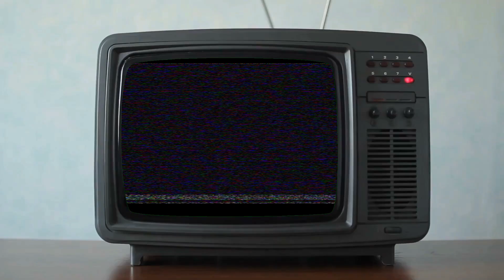SATANICE - ASTRALOPITECUS [OFFICIAL MUSIC VIDEO] (2022) SW EXCLUSIVE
EP: Erectoctomy
Releases: 2022
Genre: Extreme Metal
Location: Queretaro/Cancun, Mexico

Line-up:
Charlie - Vocals
Ninja Gay-Den - Guitars
Maw - Drums
Rob - Bass

WE ARE SEARCHING FOR LABEL TO RELEASE "ERECTOCTOMY" EP

Credits:
Recorded at Hellbound Studios
Mixed & Mastered by Phil Pluskota @ Sonic Assault Studios
Filmed by Rob Machado & Jamg Claw, Directed by Raul Elvira & SATANICE

Lyrics:
After thousands of hours we try to
wake up
But everything in my head seems so damn wrong
It's time to fly in this existence
Visions changes

Time in this world will last forever
We are going to be in another level

This place
to keep us asleep

After many hours we try to
wake up in this insane world
And my head feel so f*cking good

Forget all your f*cking existence
It's time to fly so f*ck everyone

Forget your world
It's time to see
Forget your world
Wake up f*cking b*tch

Our entire brain is drowned in this drug
This will be
my place
Visions changes to open the mind
This will be my place

This will be my
Oh my place